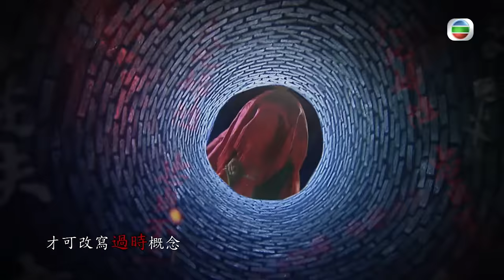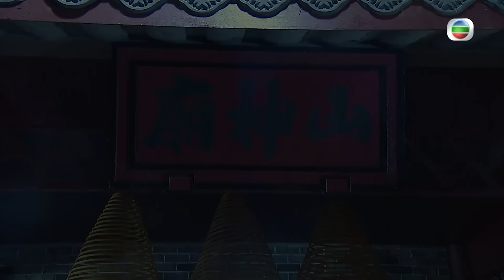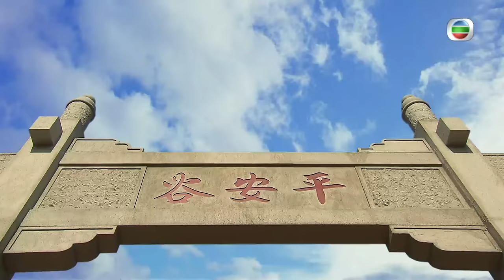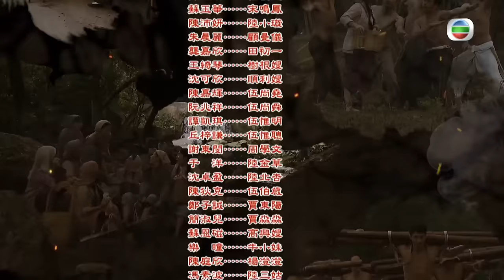[Eng Sub] TVB ជ្រលងសន្តិភាព 17/20｜រឿងភាគហុងកុង និយាយខ្មែរ｜TVBCambodiaDrama｜The Forgotten Valley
TVB រឿងភាគ - ជ្រលងសន្តិភាព (The Forgotten Valley)｜Raymond Wong, Grace Chan｜TVBCambodiaDrama｜សាច់រឿងនិយាយអំពីនៅដើមឆ្នាំនៃសាធារណរដ្ឋចិន នៅក្នុងភូមិដាច់ស្រយាលមួយ ដែលគិតថយក្រោយ - ជ្រលងភ្នំសុវត្ថិភាព - ស្ត្រីតែងតែត្រូវបានបុរសធ្វើបាបដោយសារតែទស្សនវិជ្ជាសក្តិភូមិនិយមរបស់បុរស។ គូស្វាមីភរិយាមួយគូដែលត្រូវបានជះឥទ្ធិពលដោយការគិតរបស់លោកខាងលិចបានត្រលប់ទៅ ជ្រលងភ្នំសុវត្ថិភាពដោយសង្ឃឹមថានឹងផ្លាស់ប្តូរ និងកសាងស្រុកកំណើតរបស់ពួកគេ។ ជាអកុសល ពួកគេជួបប្រទះការប៉ះទង្គិចគ្នារវាងរបៀបគិតចាស់ និងវិធីថ្មី ហើយប្រឈមមុខនឹងការលំបាកជាច្រើន។ ពួកគេចូលរួមក្នុងករណីឃាតកម្មកូនក្រមុំខ្មោចដ៏អាថ៌កំបាំង។ នៅពីក្រោយករណីចាប់ជំរិតនិងសម្លាប់មានស្ត្រីមួយក្រុមដែលត្រូវបុរសកាន់អំណាច។ ពួកគេបានរួបរួមគ្នាជាសម្ងាត់ ដើម្បីបំពេញបេសកកម្មសងសឹក...។